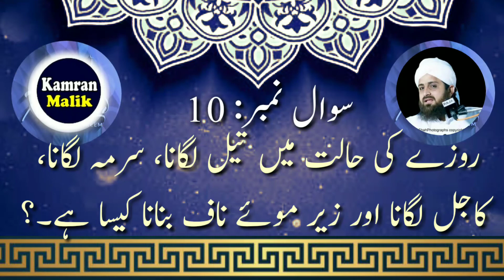Kya Roze Ki Halat Main Tail Laga Saktay Hain | Kya Roze Ki Halat Main Surma Laga Saktay Hain